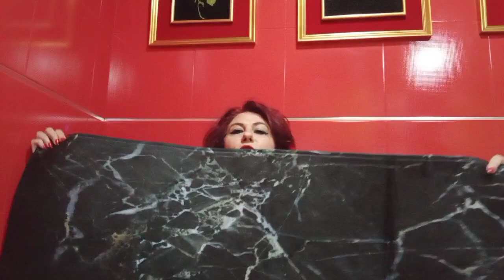COSITAS DE ALIEXPRESS.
MI TIENDA ONLINE, DE PRODUCTOS ORIFLAME, BUENISIMA CALIDAD PRECIO, HAY MUCHOS ARTICULOS EN OFERTA.